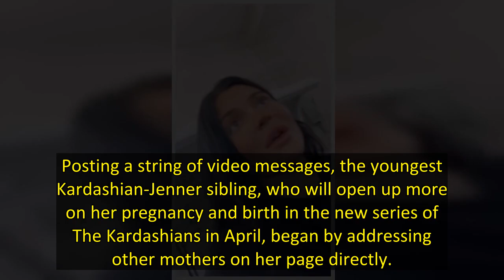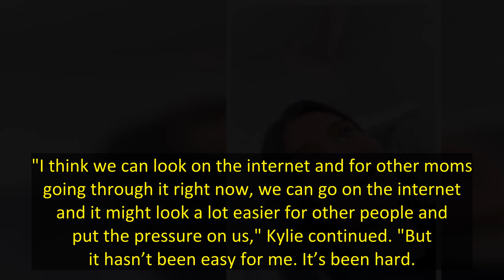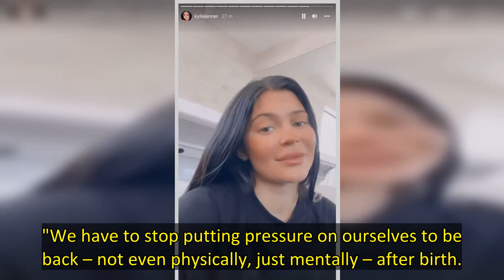Kylie Jenner has opened up on life post-labour and how 'hard' it's been this time, after she welcome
Kylie Jenner has opened up on the difficulties she's faced since giving birth to her baby son Wolf last month.
The 24 year old reality TV star and makeup mogul, who also shares daughter Stormi, four, with boyfriend Travis Scott, 30, took to her Instagram stories to talk about the reality of having another baby.
Posting a string of video messages, the youngest Kardashian-Jenner sibling, who will open up more on her pregnancy and birth in the new series of The Kardashians in April, began by ad